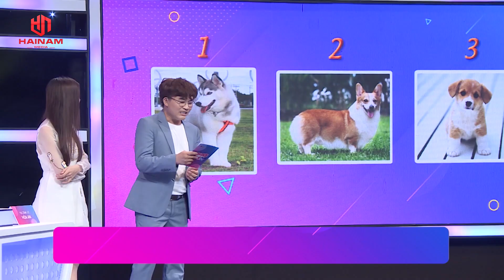Nhờ Cái Tánh Té Giếng - Cô Gái Lấy Được Chồng Ưng Ý | BẠN ĐỜI ĂN Ý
“BẠN ĐỜI ĂN Ý” là chương trình mới trình vui nhộn – đầy ý nghĩa giúp các cặp đôi tham gia kiểm tra mức độ ăn ý với nhau trong cuộc sống, để họ có thể hoà hợp, vui vẻ và hạnh phúc hơn. “BẠN ĐỜI ĂN Ý” vừa là một chương trình  giải trí cho khán giả – qua sự tương tác của các cặp đôi tham gia từ đó những thông điệp vô cùng ý nghĩa trong cuộc sống cũng sẽ được nhẹ nhàng gửi đến khán giả.
*Fanpage chia sẻ phim bản quyền lồng tiếng hay Full HD
*Fanpage game show hay HaiNam Media